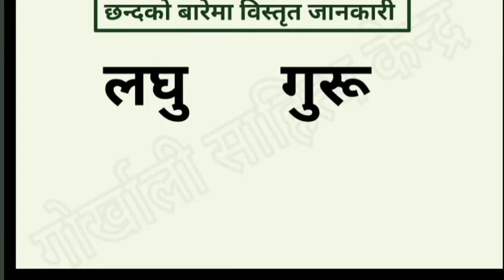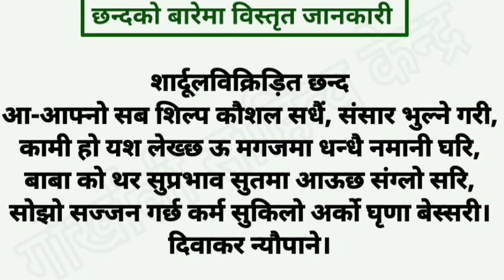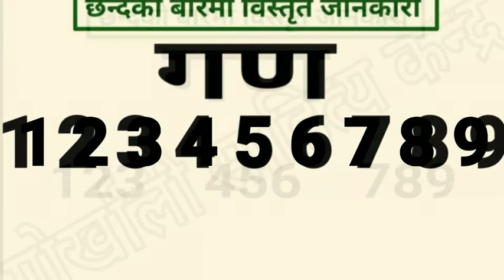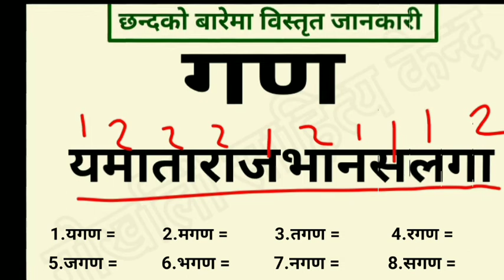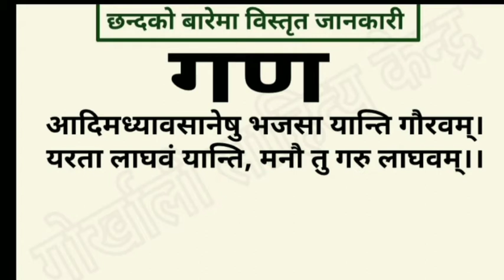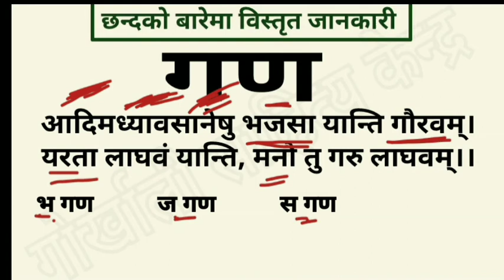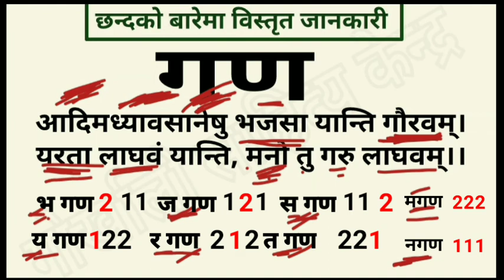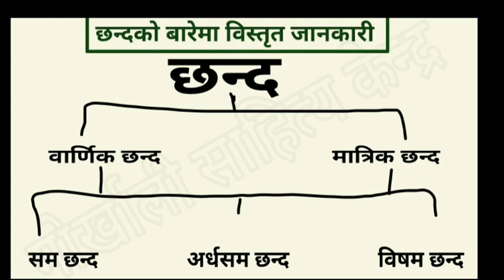छन्द शिक्षण भाग-1 सरलतम एवं नवीनतम शैली| सम्पूर्ण प्रतियोगी परीक्षा एवं कविता रचना हेतु| by Dibakar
संस्कृत सिक्ने चाहाना भए ई लिंकहरू हेर्नुहोला.

Saraltam evam navintam sailima chanda sikshan by Dibakar neopane

अहिले सम्म धेरै कविता, मुक्तक, गजलहरू वाचन गरेर पस्किएका छन् हेरर आनंद लिनसक्नु हुनेछ...